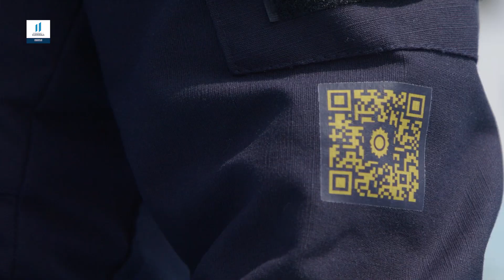PNC estrena uniformes.